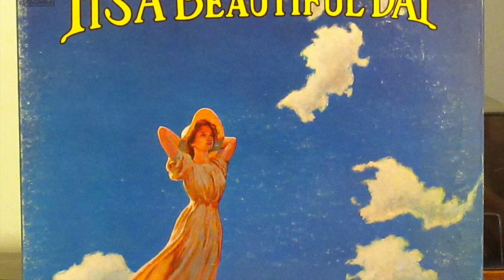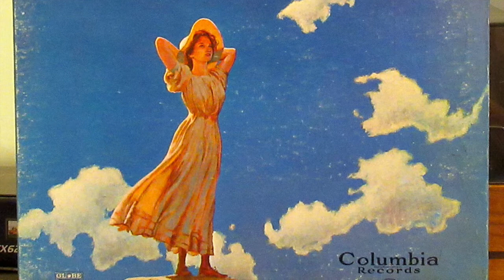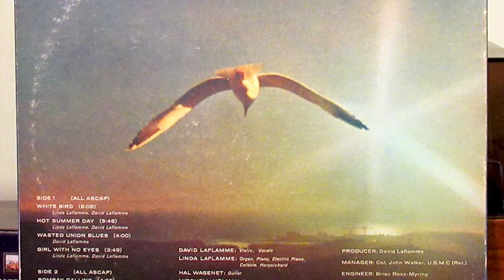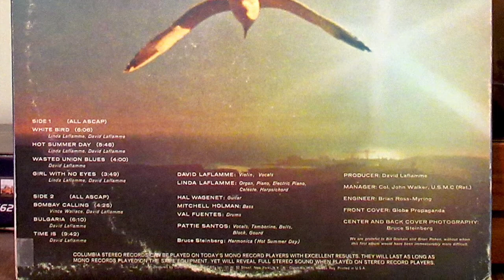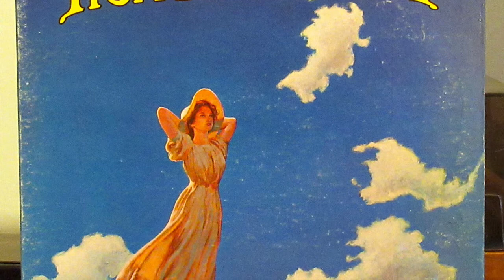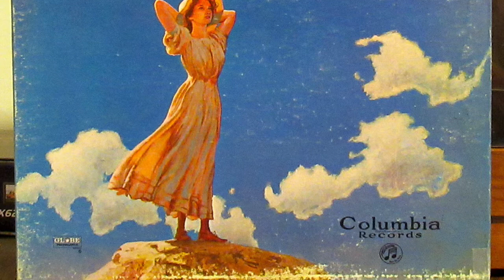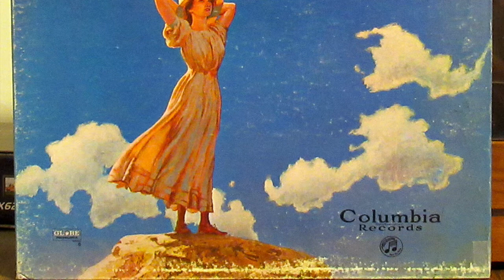It's A Beautiful Day - "White Bird"